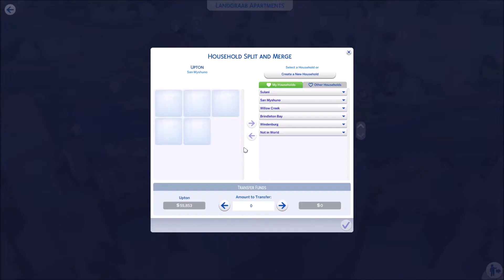Let's Play | Mars Legacy 7: 😦 Mum's new boyfriend is... 😦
Hi Bunnies, I am back with another episode and a lot has happened. First off RIP to her husband - he mysteriously just died! So now I need to find her a new husband and well he just so happens to be a serial killer. Lets hope he doesn't kill the family!

On a positive note, Jared Goth is making waves in the music industry and Ava is still an A grade student. Let's hope Mum (Casandra) stands Ted up at the isle next episode and chooses her old enemy turned lover who is also a politician and her neighbour... and wifeless because Ted killed her.

Gosh this Let's play has taken a weird twist! That's the beauty of the sims!